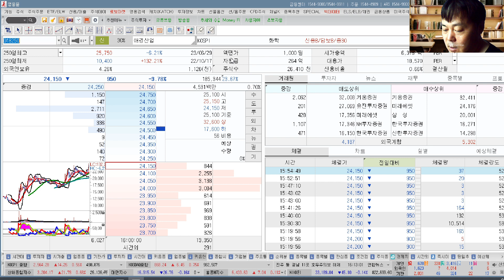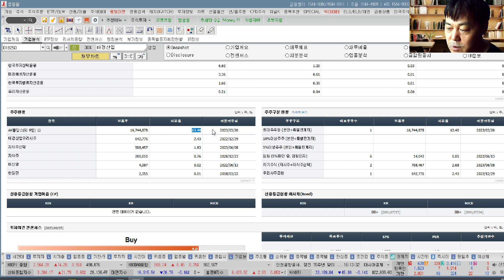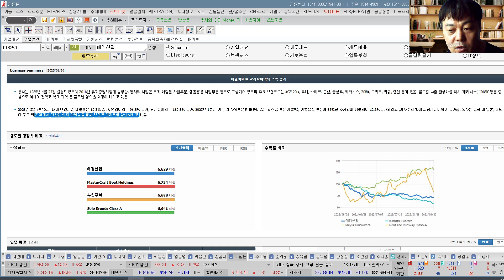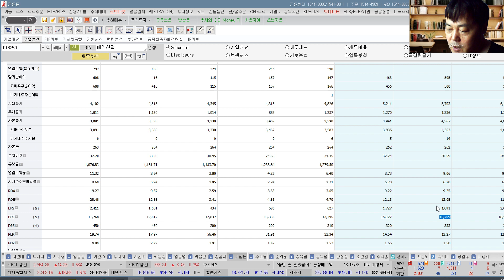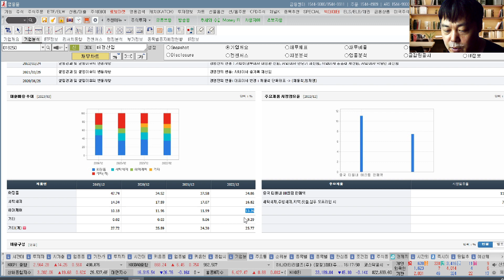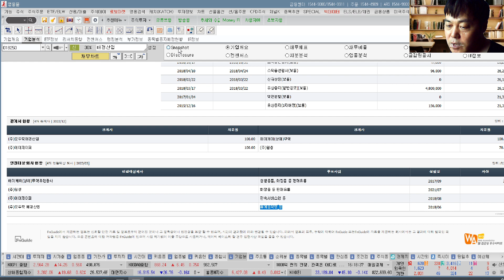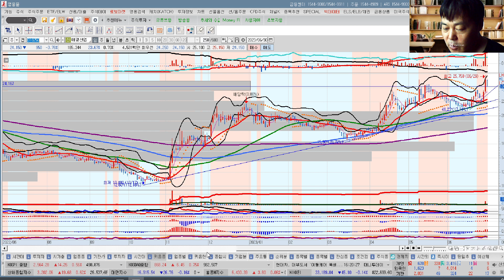애경산업(018250) 추수기(추수) 전문가 종목 분석